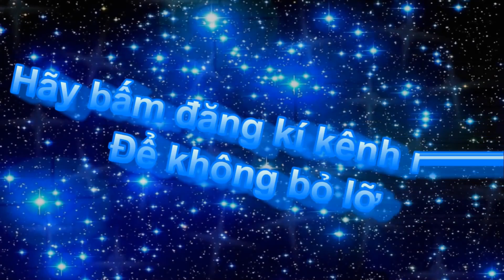Thưởng thức đêm đại tiệc pháo hoa chào năm mới 2019 tại toà nhà Landmark 81 | Vres tv